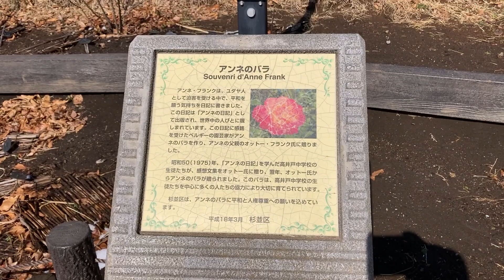TOKYO JAPAN /KIDS FUN AT TOKYO JAPAN